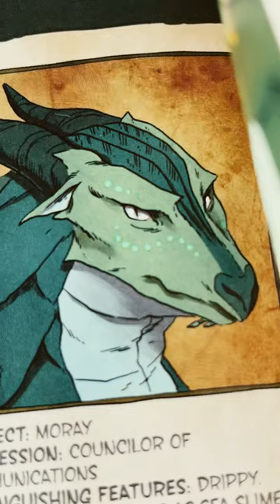Moray challenges coral to the throne that my theroy